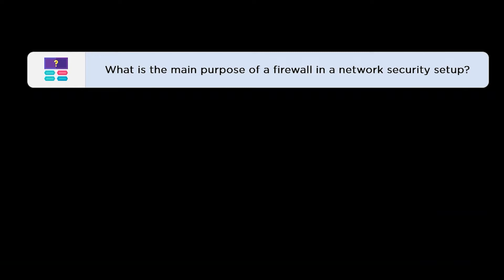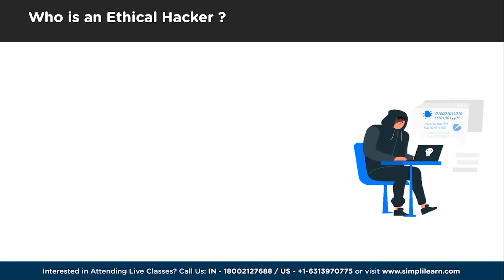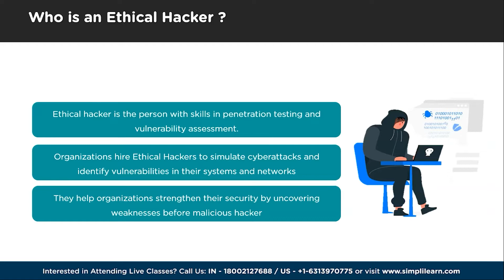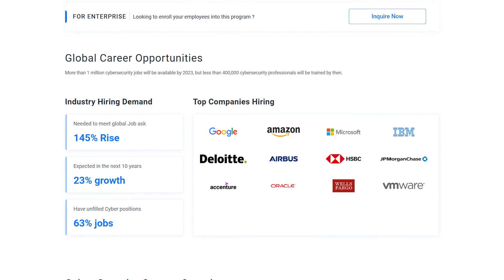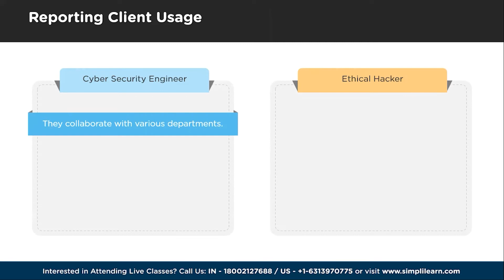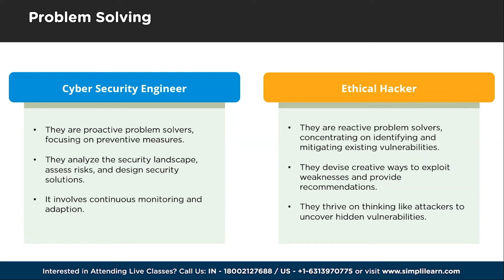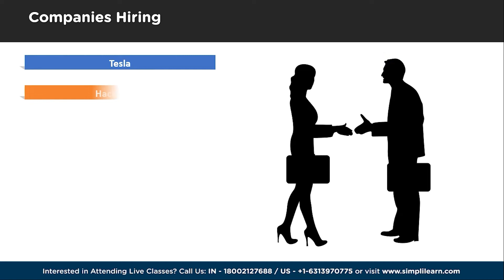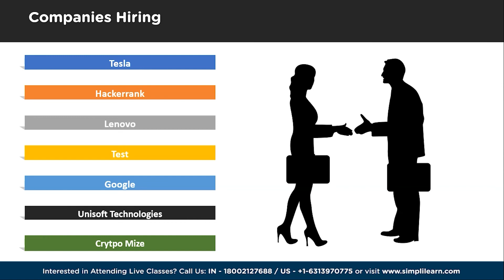🔥 Cyber Security Engineer Vs Ethical Hacker: What's The Difference | Cybersecurity | Simplilearn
In this video on Cyber Security Engineer Vs Ethical Hacker: What's The Difference,we'll dive deep into the fascinating world of cybersecurity. We'll explore the roles, qualifications, and responsibilities that set Cyber Security Engineers and Ethical Hackers apart. From managing production environments to reporting client usage and tackling complex problem-solving scenarios, we'll dissect the key distinctions between these two vital roles. Not only that, we'll reveal insights into the average salaries in these fields as well.

01:18  Who is a Cyber Security Engineer?
02:01  Who is an Ethical Hacker ?
03:05  Difference between Cyber Security Engineer and Ethical Hacking
03:10  Roles
05:02  Production Environment
05:51  Reporting Client Usage
06:34  Problem Solving
07:24  Average Salary
08:43  Companies Hiring

✅ Key Features
- 8X higher interaction in live online classes conducted by industry experts

✅ Skills Covered